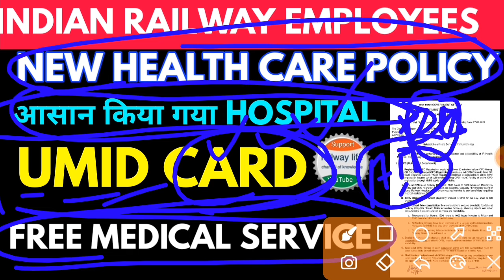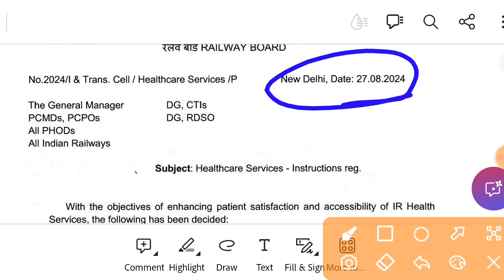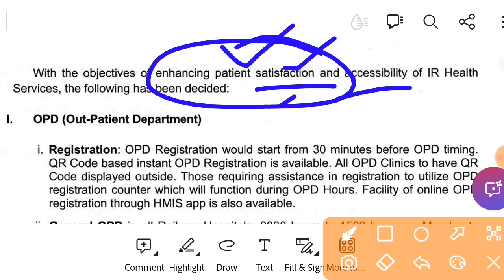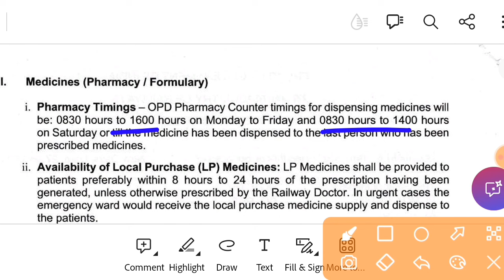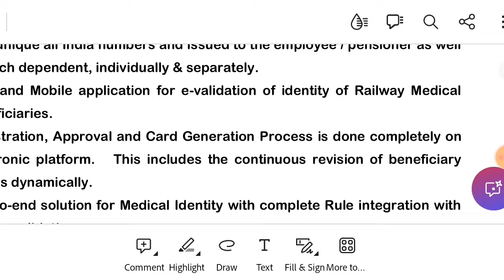Good News Railway Employees new health care policy review unique medical identification card (umid)